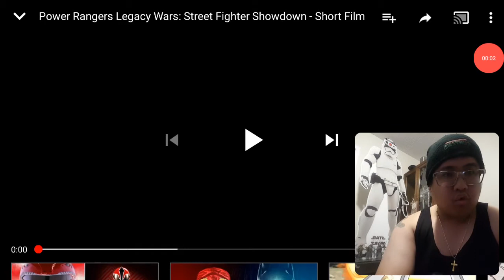[REACTION] Street Fighter vs Power Rangers!?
First gotta show off my recent Street Fighter gear available online.

The video we're watching today is a promotion for Legacy Wars. Too bad the characters arent available in game yet.